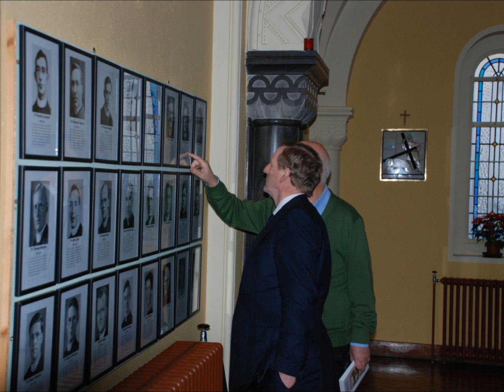An Taoiseach Visiting Dalgan Park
Photo Story